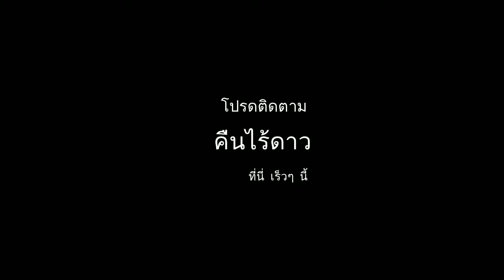คืนไร้ดาว - teaser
คืนไร้ดาว
ศิลปิน ไก่ db